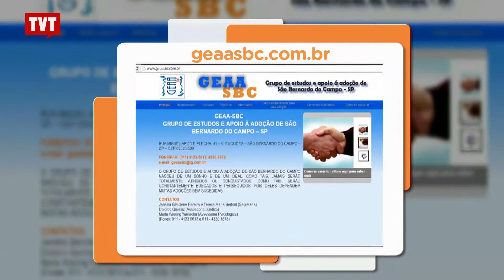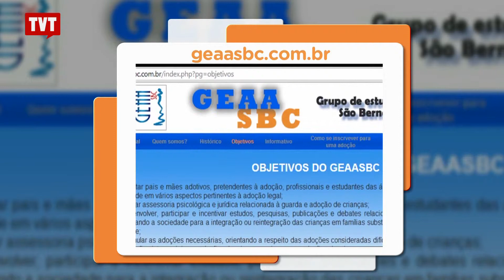Bom para Todos: Adoção - 3/3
Com a entrada em vigor do Estatuto da Criança e do Adolescente, muita coisa mudou também com relação à adoção. As políticas públicas são voltadas para fazer com que a estrutura familiar seja mantida. Os antigos abrigos passaram a se chamar entidades de acolhimento e as exigências para adoção, no entanto, continuam basicamente as mesmas. A adoção de uma criança é antes de tudo, um ato de amor.

Tema: Adoção - Um ato de amor.

Projeto Recriar

Conselho Nacional de Justiça / Cadastro Nacional de Adoção ( CNA)